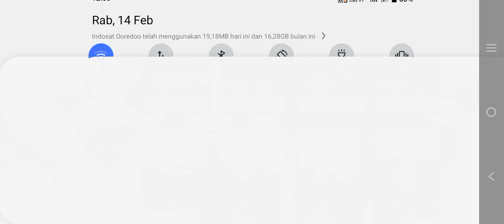Free Fire miterisop tahun 2024